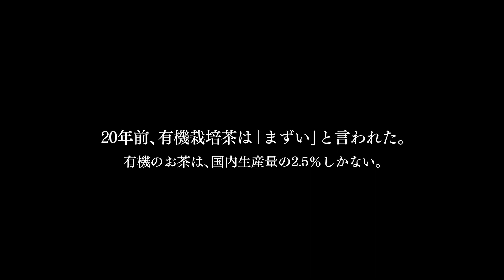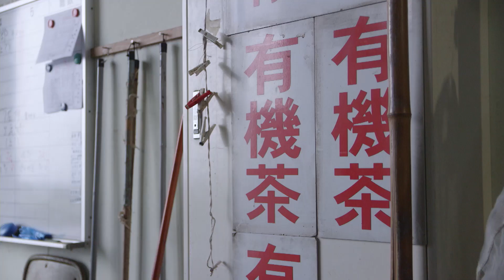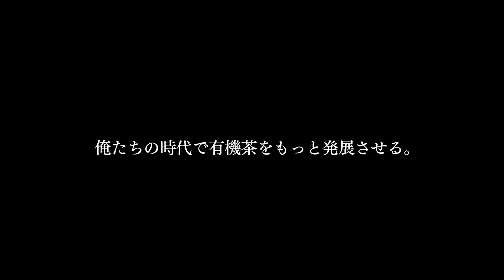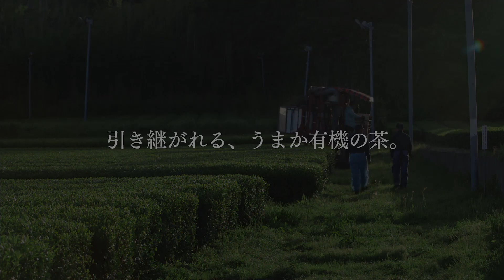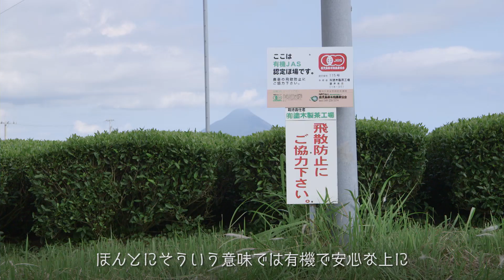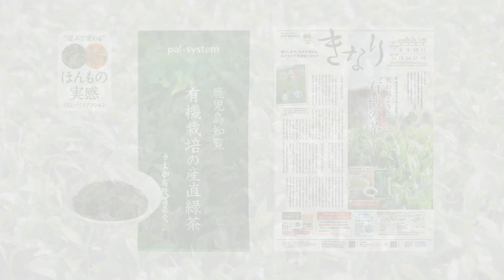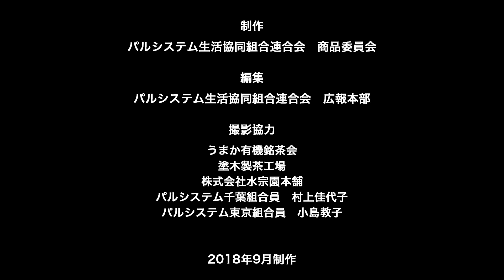有機の土が生んだ恵み～継がれる❝安全でおいしい❞お茶づくり～ 生協の宅配パルシステム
「有機栽培のお茶はまずい」。
そんな定説を覆さんとする生産者が、鹿児島県・知覧町にいます。どれだけ馬鹿にされようとも、人生をかけて貫いた有機栽培の「うまか」お茶との味とは？ 先人のプライドと知識を受け継ぎ、技をみがき、「有機のお茶を発展させたい」と奮闘する若手の姿を追いました。